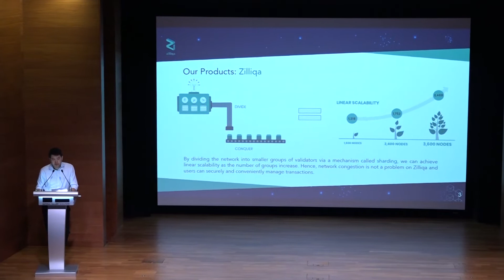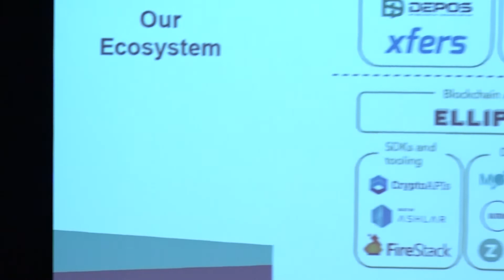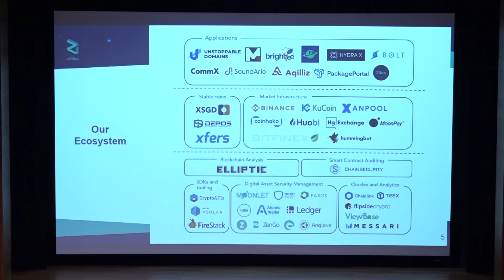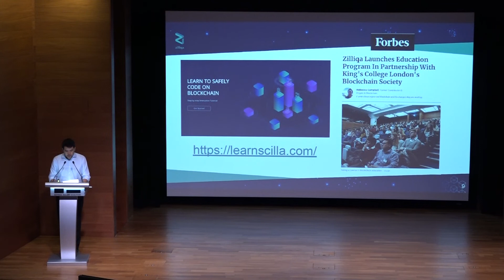ZILHIVE Demo Day : Address by Kenneth Bok, Zilliqa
LongHash is proud to present our founders from ZILHive, also Batch 3 of LongHash 12-week Incubation program! ZILHive is a collaborative incubation batch between LongHash and Zilliqa to support projects building for the ZIL Economy.

Kenneth Bok, Head of Growth and Strategy at Zilliqa, talks about the potential of blockchain and the breakthrough technology at Zilliqa.